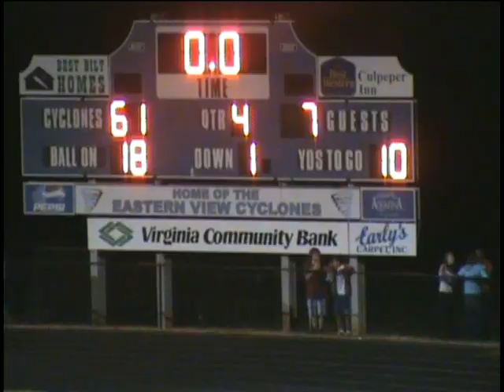Eastern View High school Football 2010.wmv